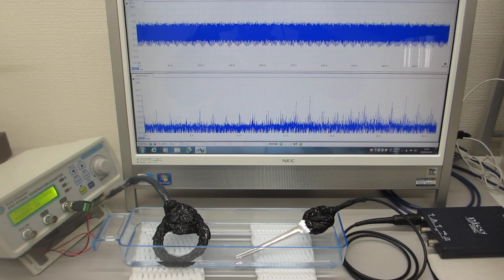オリジナル超音波プローブの超音波伝搬特性テスト（ultrasonic-labo）